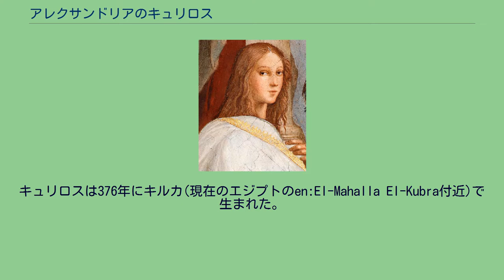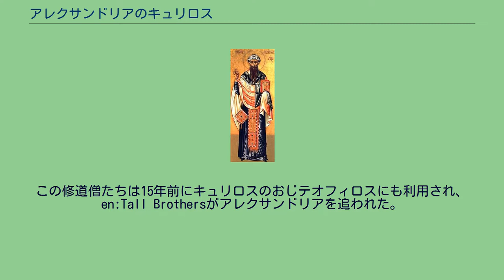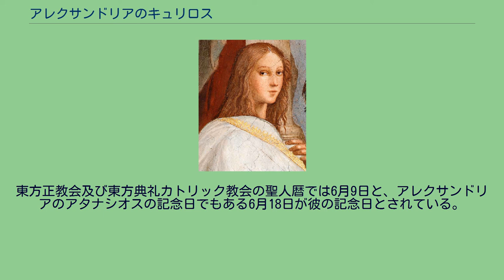アレクサンドリアのキュリロス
アレクサンドリアのキュリロス (376年 – 444年)は、キリスト教聖職者、教父、教会博士、アレクサンドリア総主教。
アレクサンドリアがローマ帝国内で影響力を強めた4世紀後半から5世紀にかけてのキリスト論論争における主要な指導者の一人で、コンスタンティノープル総主教ネストリオスと論争した。
エジプト長官オレステスや女性哲学者ヒュパティア殺害を主導した。
キュリロスは376年にキルカ(現在のエジプトのen:El-Mahalla El-Kubra付近)で生まれた。
母方のおじアレクサンドリアのテオフィロスはキュリロスが生まれて数年後にアレクサンドリア総主教に叙任された。
キュリロスの母はテオフィロスとその頃も近しく、よくテオフィロスの指導に従っており、キュリロスも彼の下でよく教育された。
彼の受けた教育の成果は、彼の著作にみられる、カエサレアのエウセビオス、オリゲネス、盲目のディデュモスといったキリスト教著述家やアレクサンドリア教会に属する著述家に関する知識という形で発揮された。
彼は当時一般的だった教育を受けた。
12歳から14歳まで(390年-392年)文法を学び、15歳から20歳まで(393年-397年)修辞学と文学を学び、最後に(398年-402年)神学と聖書学を学んだ。
ニトリアの修道院で5年間生活した。
おじのテオフィルロスは412年10月15日に世を去り、その後にキュリロスがアルキディアコノス・テモテの支持者に打ち勝って同年10月18日にアレクサンドリア総主教となった。
当時、異教徒、ユダヤ人らとキリスト教徒の住民との間で紛争が頻発しており、キュリロスはエジプト長官オレステス(en)と対立した。
キュリロスはノウァティアヌス派(en)の教会を閉鎖させ聖器を差し出させた。
長官オレステスはキュリロスによる蚕食計画を拒絶した。
キュリロスは文法家ヒエラクスを派遣して多くの観衆を得たパントマイムショーでオレステスの勢力範囲を調べさせた。
以前キュリロスと衝突したユダヤ人たちがヒエラクスに気付き、ヒエラクスがいるのは自分たちに暴動を起こさせるためだと言って暴動を起こし、オレステスは暴動鎮圧と自らの権威をキュリロスに見せつけるためにヒエラクスを劇場でさらし者にした。
アレクサンドリアのユダヤ人たちはキリスト教徒を数多く殺害したとしてキュリロスはユダヤ人の関係者をアレクサンドリアから追放した。
オレステスは力を失ったが、キュリロスの聖書を送ろうという申し出(キュリロスの宗教的な権威がオレステスに司教の権力に従うことを要求していることを意味している)を拒絶した。
ニトリアの修道僧達が砂漠からやってきて、アレクサンドリア市民たちの間でオレステスに対する暴動を扇動した。
この修道僧たちは15年前にキュリロスのおじテオフィロスにも利用され、en:Tall Brothersがアレクサンドリアを追われた。
修道僧たちはオレステスを襲撃し、異教徒であることを責めた。
オレステスはコンスタンティノープル総主教から洗礼されたことを示して見せた。
しかし僧侶たちは納得せず、その一人アンモニオスが石を投げた。
それがオレステスの頭部に命中し、大量に流血した。
オレステスの護衛兵は僧侶たちに石を投げられるのを恐れて、オレステスを残して逃亡した。
しかしアレクサンドリア市民はアンモニオスを捕え、他の僧侶たちを退散させた。
オレステスは手当てを受けるとアンモニオスを公衆の面前で拷問にかけ処刑した。
オレステスはテオドシウス2世に書簡を送ってこの事件を伝えた。
キュリロスもまた皇帝に書簡を送り、説明した。
キュリロスはアンモニオスの遺体を取り返して教会内に安置し、「タウマシオス」の称号を贈るとともに殉教者の一覧に彼の名前を加えた。
しかし、アレクサンドリアのキリスト教徒はアンモニオスが死んだのは彼がエジプト長官を襲撃したからであってその信仰のためではないことを知っており、キュリロスは事件に関して沈黙を保つことを余儀なくされた。
アレクサンドリアの女性哲学者・天文学者・数学者ヒュパティア(ラファエロ『アテネの学堂』、署名の間、ローマ、1509年-1510年 の一部)。
アストロラーベ（天体観測儀）の発明者でもある。
キュリロス派に殺害された。
エジプト長官オレステスは、アレクサンドリア図書館に勤...